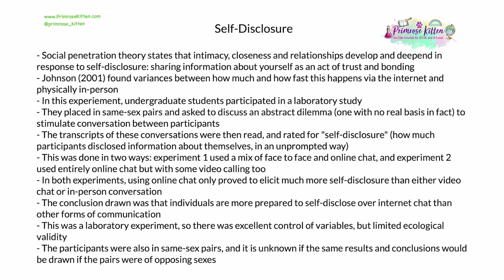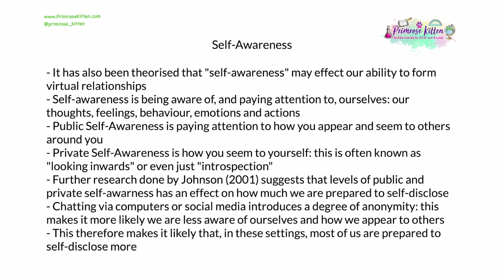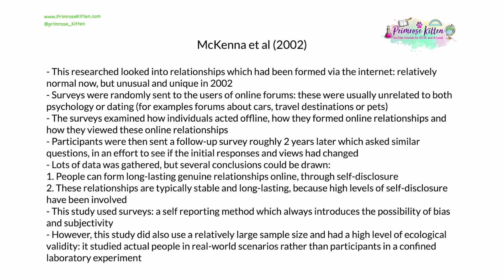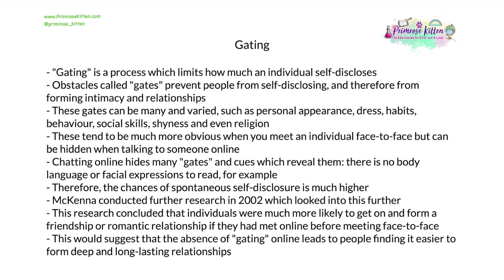Virtual Romantic Relationships | Revision for Psychology A-Level and IB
00:00 start
00:29 – Self-Disclosure
02:38 – Self-Awareness
04:05 – McKenna et al
06:15 – Gating